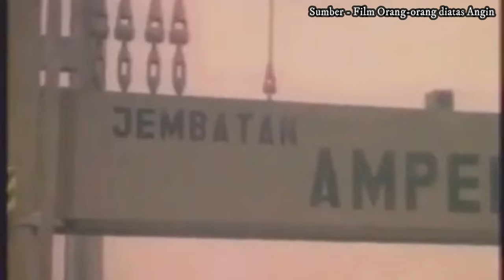seberang ulu Nan Terlupakan - Diawal Kemerdekaan